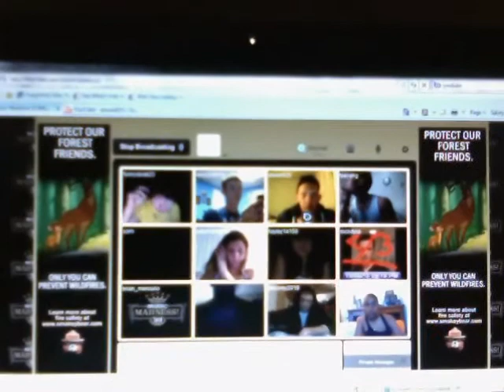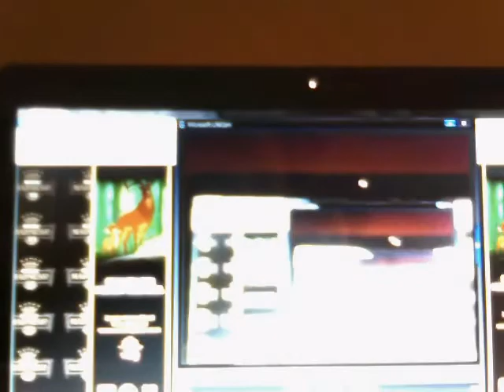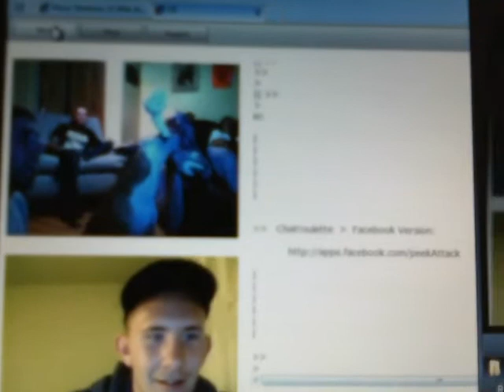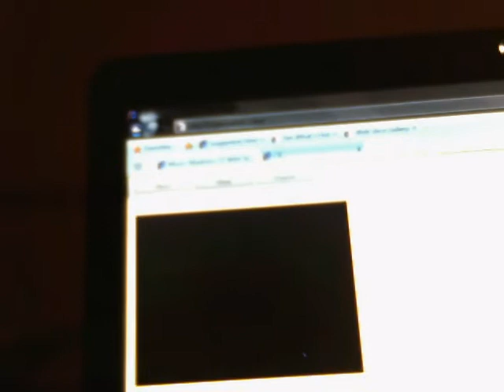Tiny Chat vs Chatroulette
You pick,